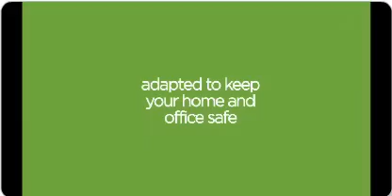Archerfish Solo Demo